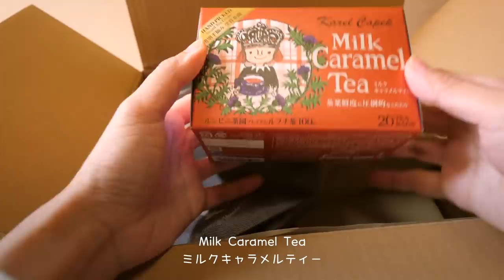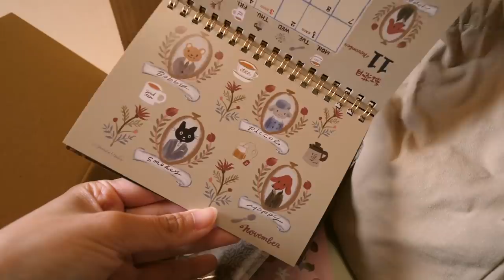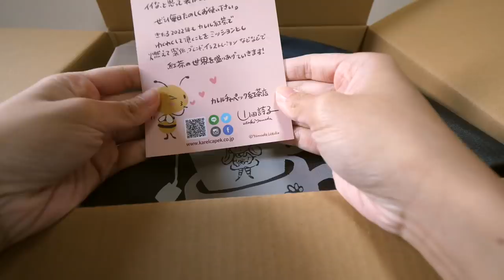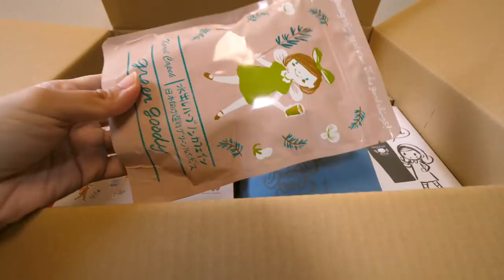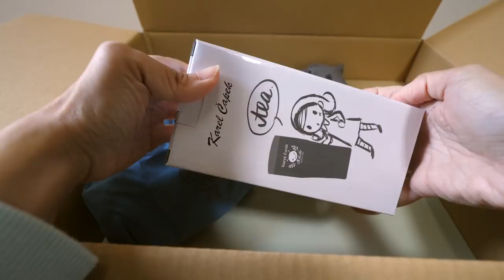Japanese Lucky Bags 2022 | Karel Capek Tea | Kawaii Fukubukuro 2022 | Rainbowholic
Hi all! In this video, I will be opening 5 kinds of Karel Capek Fukubukuro (lucky bags) in this video. Let me know which box is your fave! ❤️ 🍵 🫖

Japanese lucky bags (also known as Fukubukuro) are released every first week of January (January 1 onwards haha). Some bags get sold out very fast and people really line up for this. You could say that it is like a Japanese tradition every new year. I recommend searching for Fukubukuro news as early as December to preorder / have an idea which brands to get for the following year.

⭐️  Buy these lucky bags! ⭐️
Karel Capek Happy Buzzy Lucky Bag